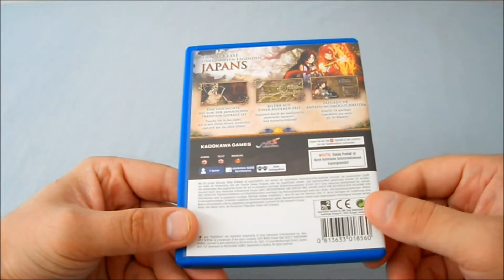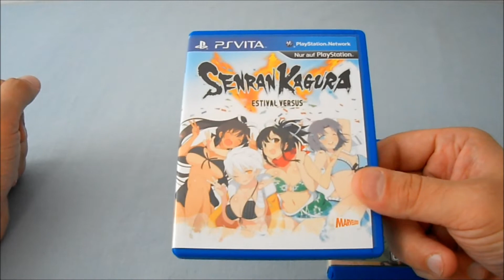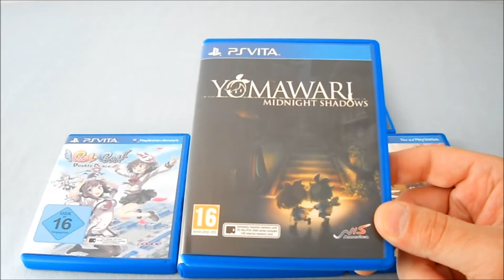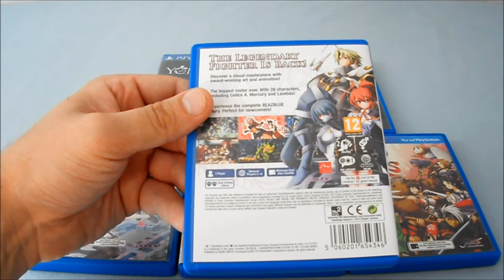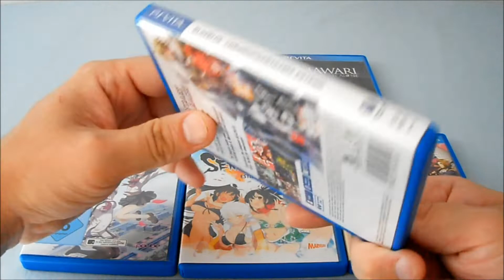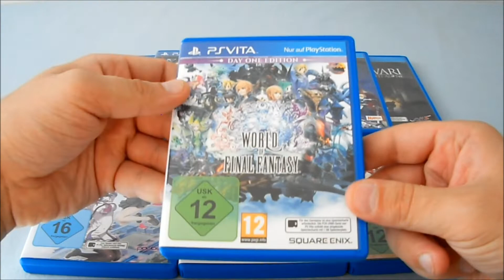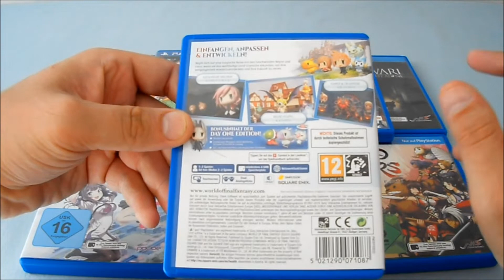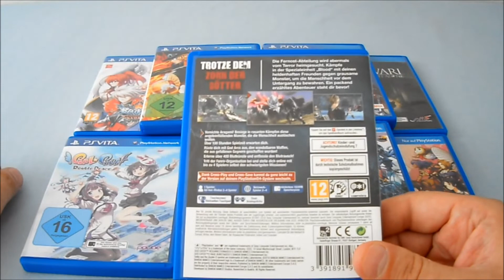PS Vita Collection Part.5 (German)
Wie im jeden Video werde ich euch 10 Spiele vorstellen und meine Meinung/Eindrücke sagen, und weiter unten findet ihr zu jeden Spiel auch einen Trailer sowie die Links zu Part.1+2+3+4 also viel Spaß beim anschauen :).

Hier sind die Links zu den Trailer + Titel
sowie die Links zu den anderen Collection Parts :).

Und hier die zwei Links zu Part.1+2+3+4